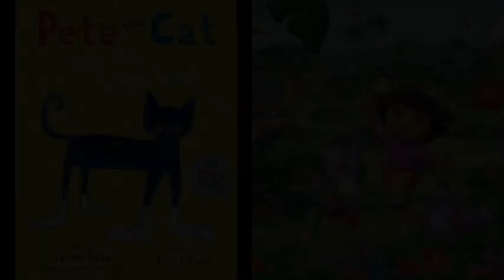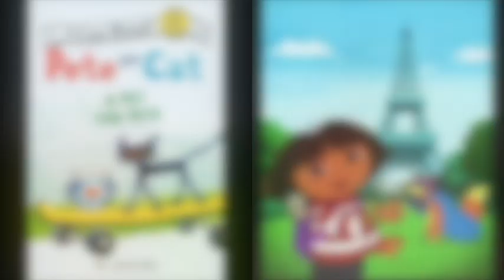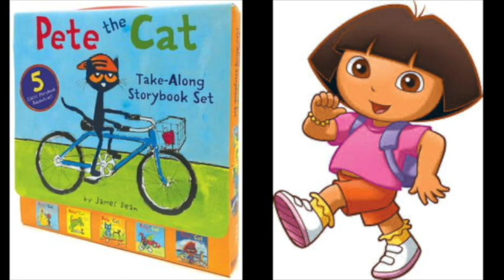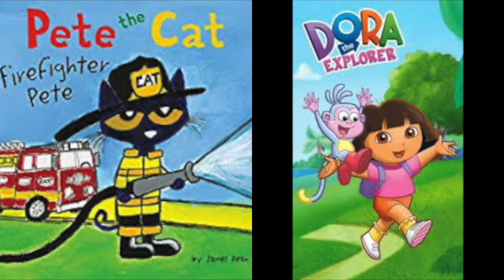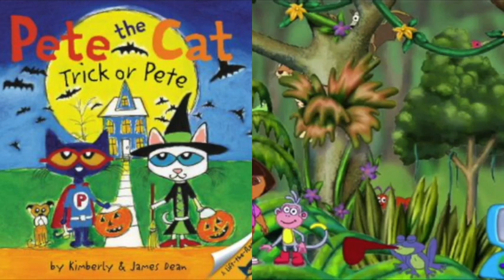MERGED Pete The Cat and Dora The Explorer Ride Ludacris